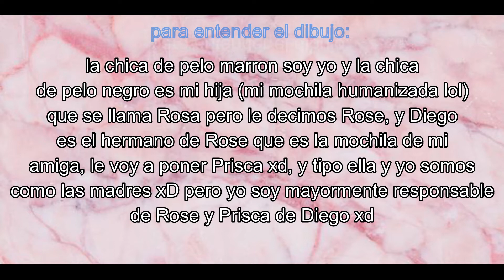les quiero pedir algo :D con speedpaint de fondo uvu // Sáklia Vicktoria :P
nanarananarara

APLAUDANME :D sigo en epoca Miracouler y no puse nada de ladybug en el video :D ahre

podes pedirme dibujos o mandarme dibujos uvu o no se xd